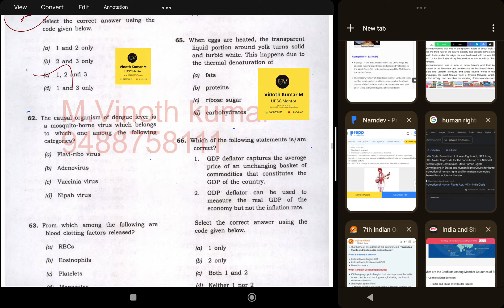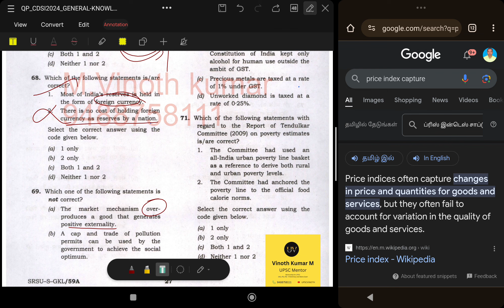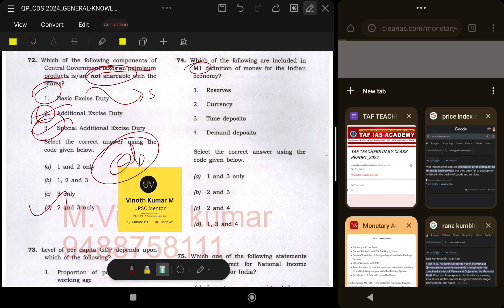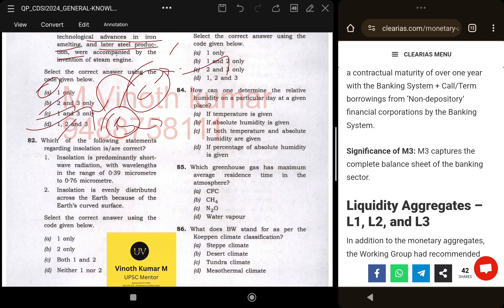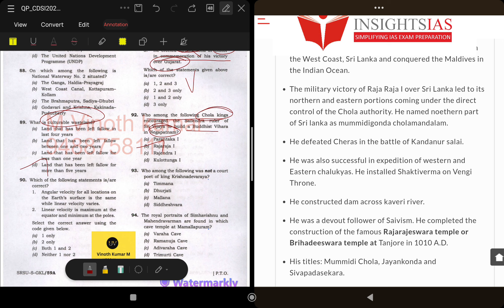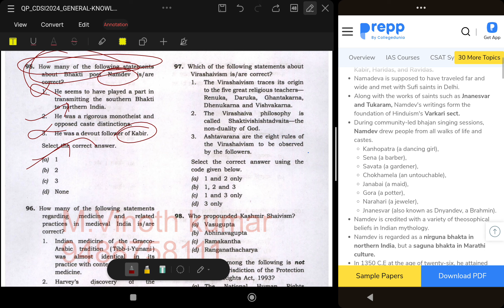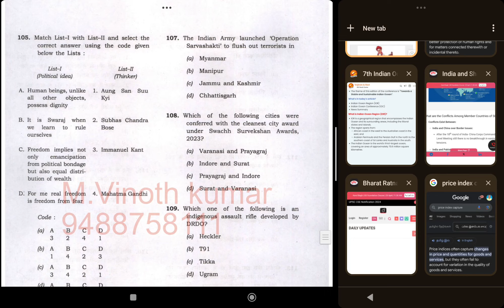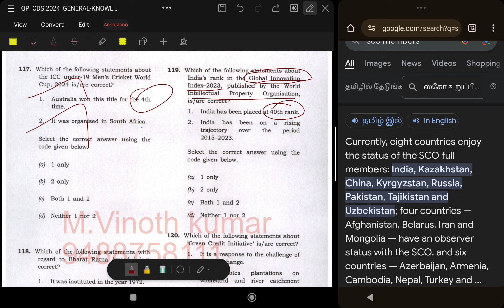CDS 1 2024 GS Answer discussion in Tamil Part 3 | UPSCVINOTH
Myself VINOTH KUMAR in this video I explained the UPSC CDS 2024 question paper IN TAMIL